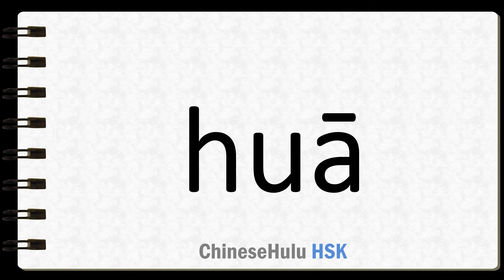How to Say flower in HSK Chinese